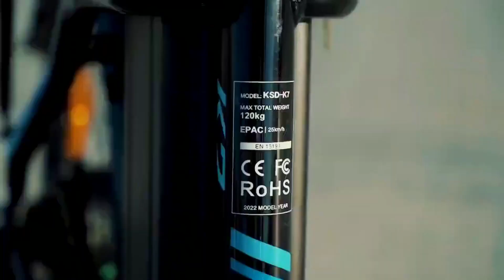KAISDA K7 350W Folding Electric Bicycle [Coupon Inside]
KAISDA K7 350W Electric Bicycle